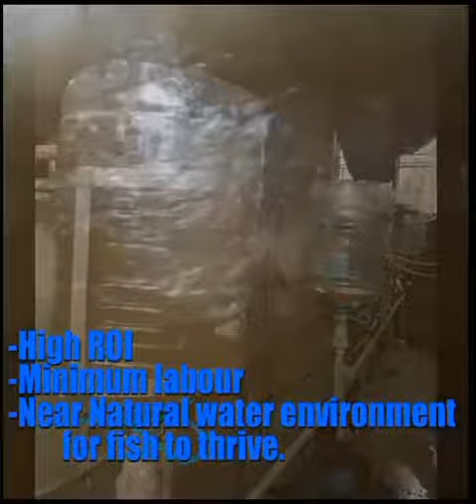Backyard tank fish farm makes more than Ugx 2 mil/month.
Modified IBC System Makes money monthly.  Features.  Small footprint, high stocking density, high ROI, monthly turnover, Low investment to set up and run, Proven model,  Commercial aquaculture.  Catfish nursery fish farming.